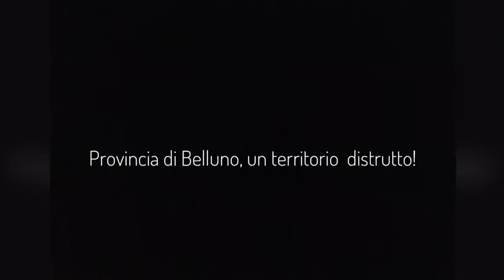Belluno/ Uragano 2018